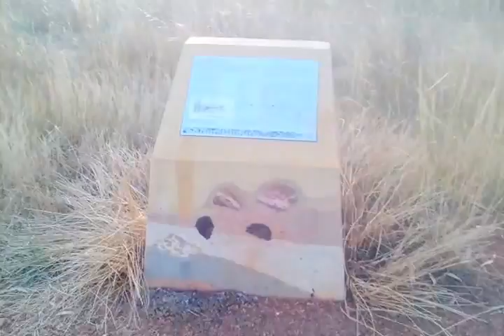Heritage park in Franklin, Canberra , Australia